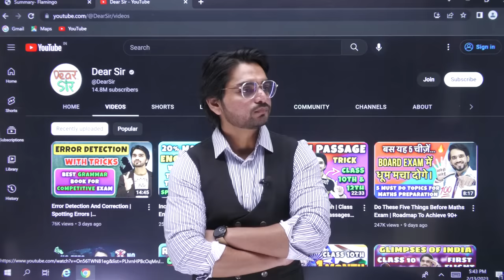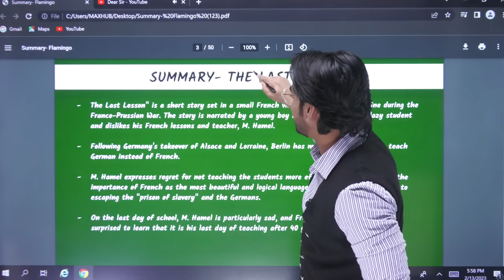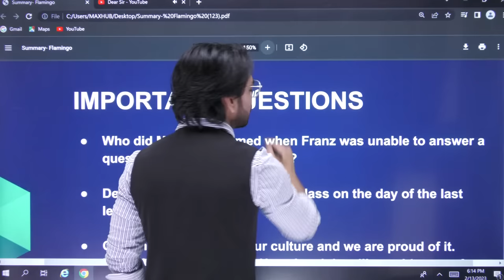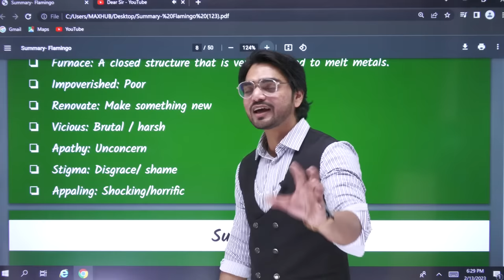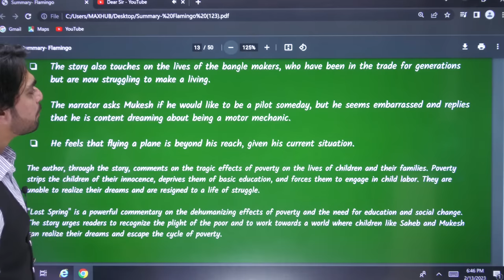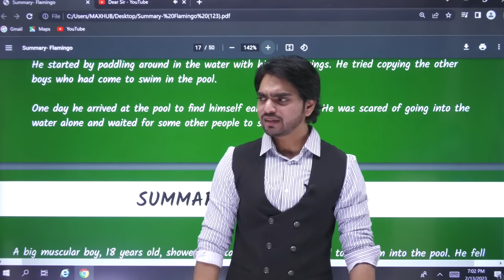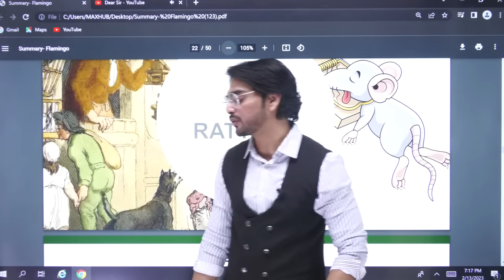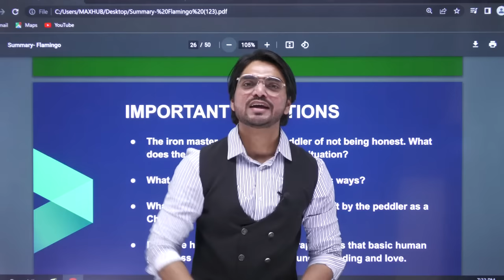LIVE FLAMINGO CLASS 12 ENGLISH FULL REVISION | ALL CHAPTERS/QUESTIONS | WATCH NOW WITH DEAR SIR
Welcome to 'Dear Sir' channel! In this live stream series, we are going to revise the entire Class 12th Flamingo book with a focus on making it easy and effective for you. Our goal is to cover all the chapters and provide you with a comprehensive revision of the entire book.

Whether you are preparing for your board exams or just want to revisit the concepts, this live stream series is designed to meet your needs. Dear Sir will take you through each chapter, explaining key concepts and providing easy-to-follow solutions to all questions.

We understand that doubts and questions can arise at any time, which is why we have made provision for live interaction during the stream. You can ask your doubts and get them cleared in real-time, ensuring that you have a complete understanding of the subject.

So, if you want to score high in your exams and make your Flamingo revision easy and effective, join us for this live-stream series! All the best for your studies!